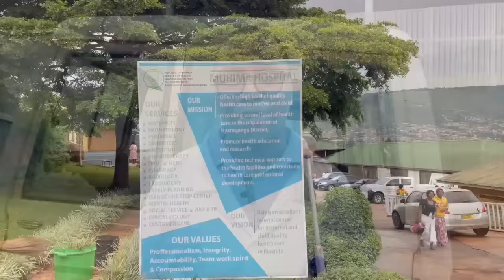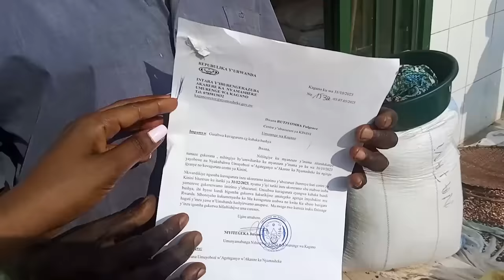Muhima umurwayi yagiye kwivuza batinze kumwakira amenagura ibirahure by imodoka itwara abarwayi